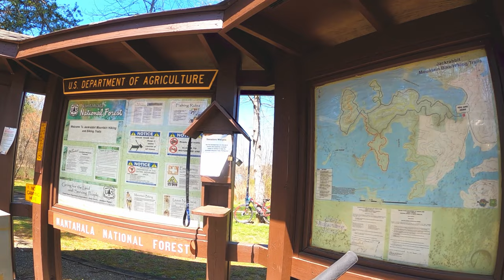MTBPlanB Camping and Mountain Biking Jackrabbit trails to a secluded beach.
Follow us this week as we camp in the Chattahoochee National Forest and then wake up to a beautiful day of mountain biking at the Jackrabbit trails located in Hayesville, NC. Watch as we make our way to Saba beach, tucked away on a point.